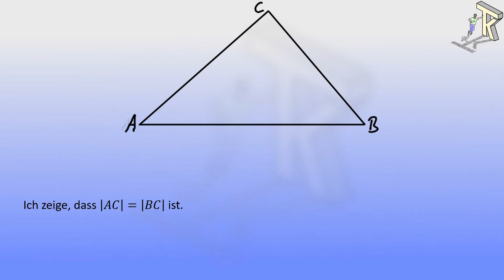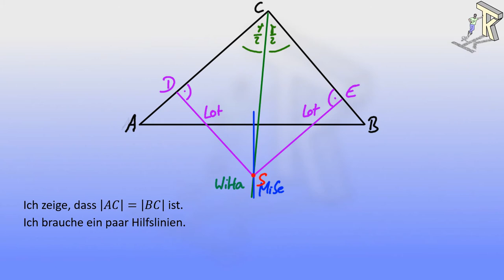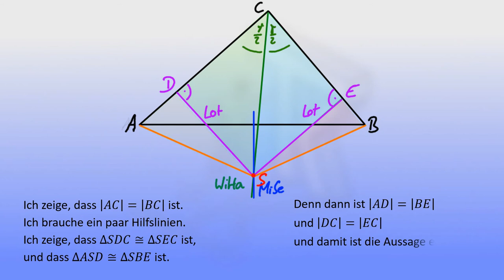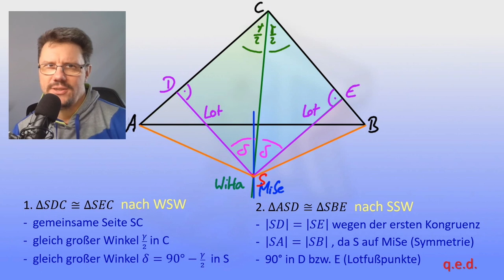Alle Dreiecke sind gleichschenklig! (ein Scherzbeweis)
Ich beweise hier eine Aussage, die unmöglich stimmen kann.
Der Beweis nutzt die Kongruenzsätze WSW und SSW ohne sie auch nochmal zu erklären. D.h. die solltest du schon kennen. Ach ja, und die Winkelsumme im Dreieck auch noch, aber das war es dann auch.
Viel Erfolg beim Finden des Fehlers im Beweis!